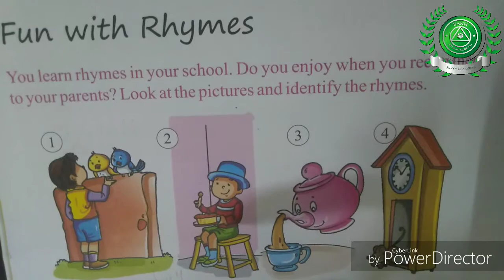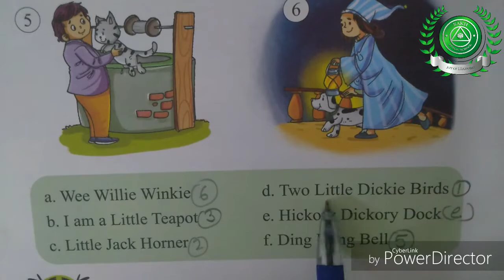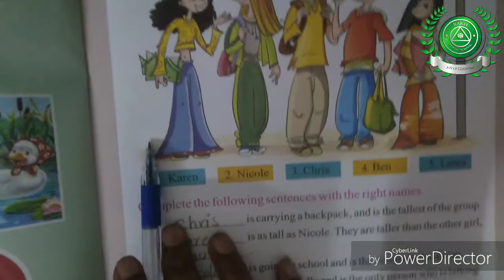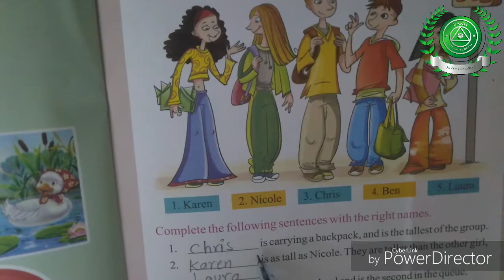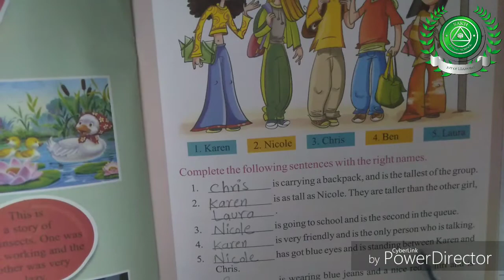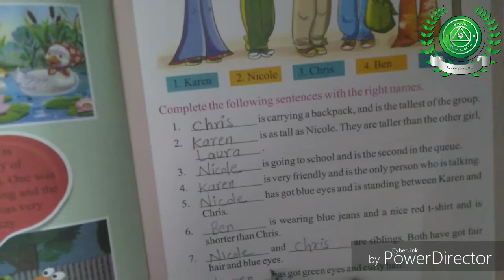15 feb class 1 st sub GK part 14